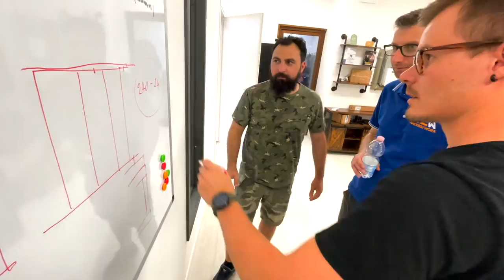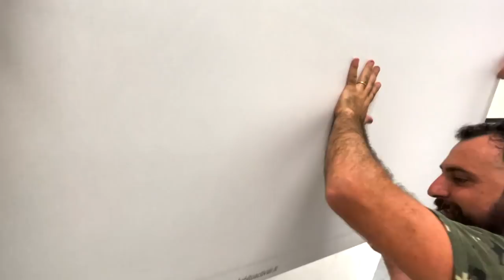Una MEGA parete attrezzata! Ecco il progetto che ha voluto realizzare Luca nel MattleyLab!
Ecco il mega progetto che ha voluto realizzare Luca nel MattleyLab! Una Mega parete attrezzata!
👇 👇 👇 👇 ULTERIORI INFO IN DESCRIZIONE 👇 👇 👇 👇

Trovare gli attrezzi anche ad occhi chiusi o con la luce spenta.

Questo era l'obiettivo che si era posto Luca quando mi ha proposto questo progetto. Poter avere nuovamente tutti gli attrezzi al loro posto e facilmente reperibili.

Cacciaviti, pinze, martello, chiavi inglesi e tutti le altre attrezzature da utilizzare nel reparto falegnameria finalmente in ordine.

Questo ordine però mi è costato caro. Il progetto infatti è costato circa 1100€ e diversi giorni di lavoro, ma a mio avviso ne è valsa la pena!

Super grazie a Luca per l'idea, l'impegno e la tenacia nel volerlo realizzare e grazie anche a @MakersatWork e @thelastsamnite per l'aiuto

Vuoi lavorare con me? Candidati ora

🔥🔥🔥 RISORSE UTILI 🔥🔥🔥

*Questo video può contenere inserzioni a scopo commerciale*